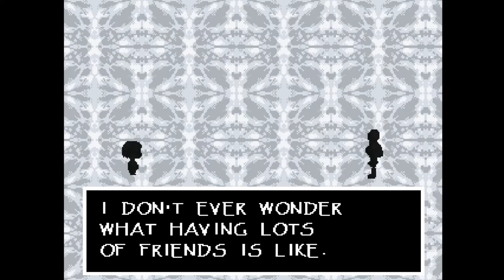UnderTale Part 5 (Tumbler the Game)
Hey guys im back with another episode of Undertale AKA Tumble the game